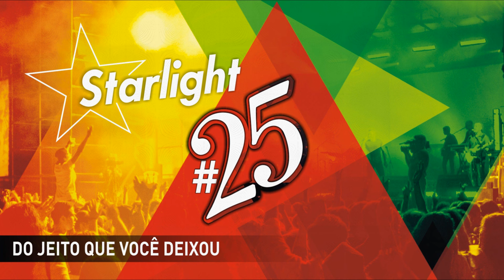Starlight - Do jeito que você deixou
Tema incluído no CD - "#25"